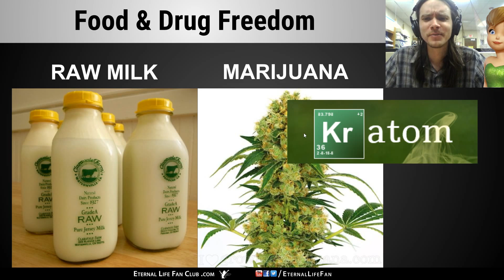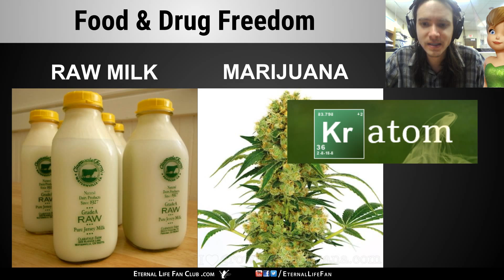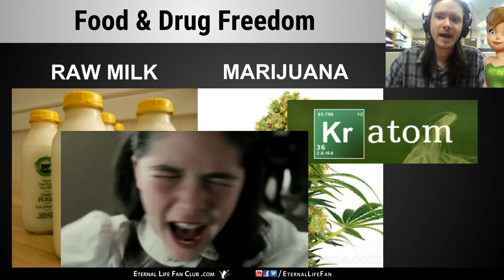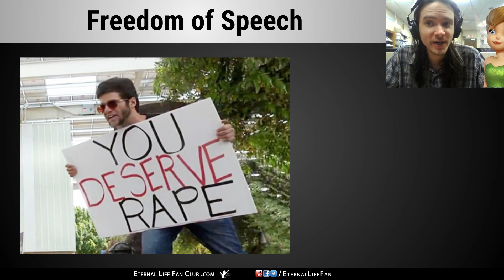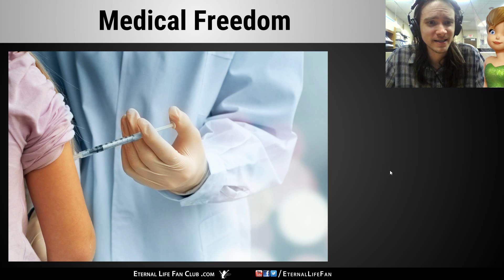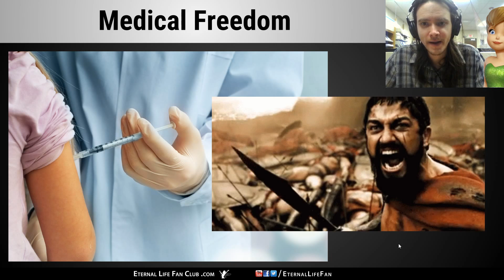4 Freedoms We Should Fight To Protect